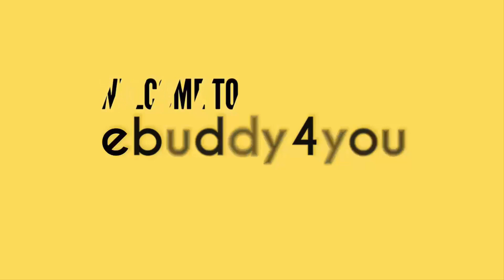Eid Mubarak from the Beautiful and most loving couple in Pakistan - Ayeza Khan and Danish Taimoor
Eid Mubarak from the Beautiful and most loving couple in Pakistan - Ayeza Khan and Danish Taimoor celebrating in Eid 2019.